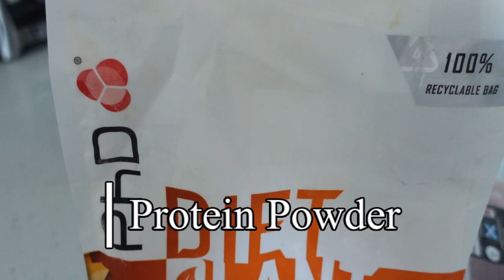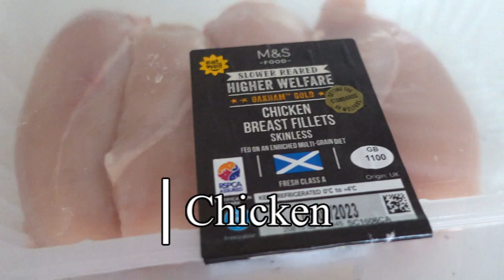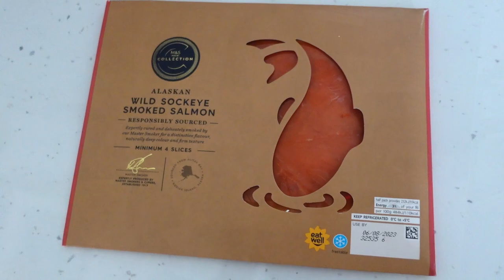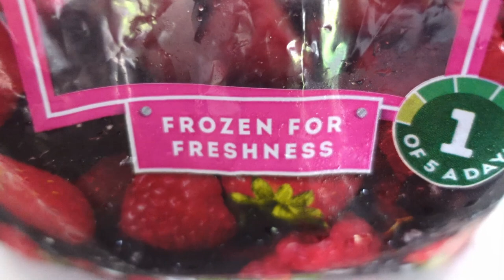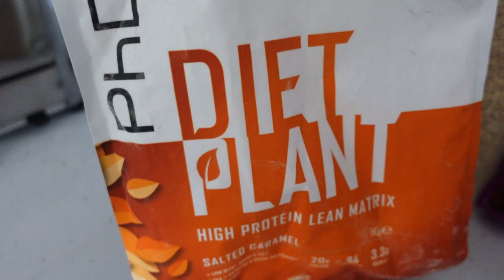Foods I always eat for menopause weight loss